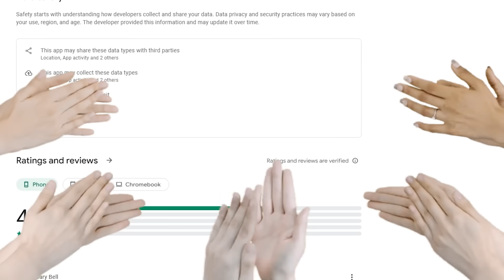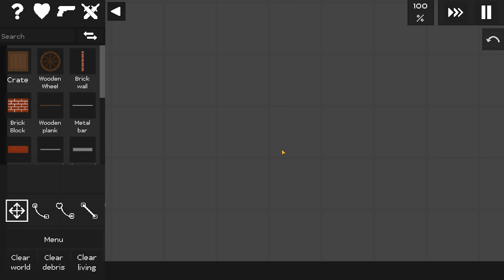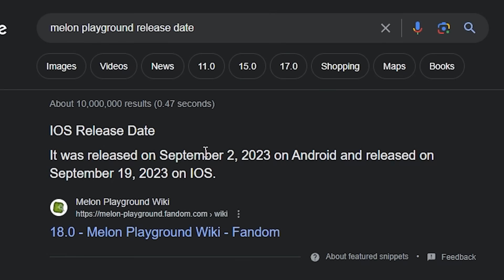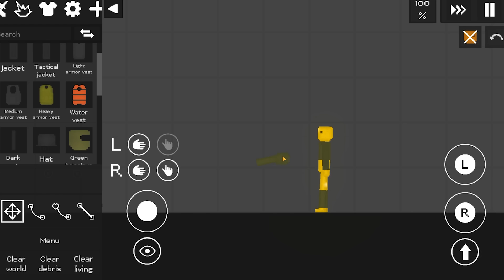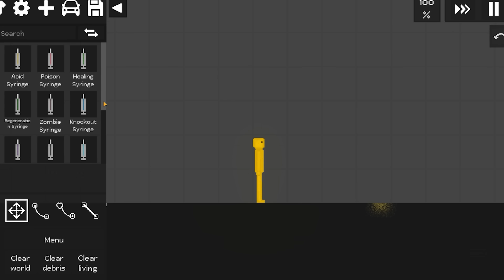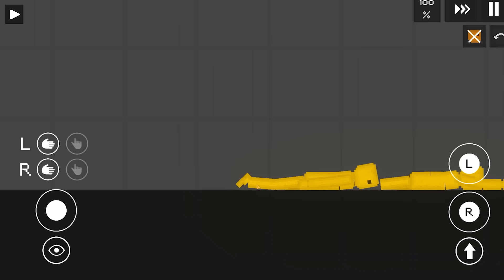Downloading Fruit Playground..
In this video I download and Try another PPG "Clone" on Bluestacks.
Fruit Playground has some unique features that are definitely worth checking out :)